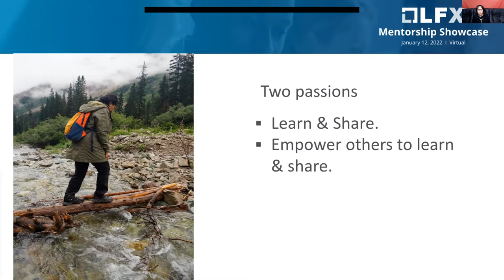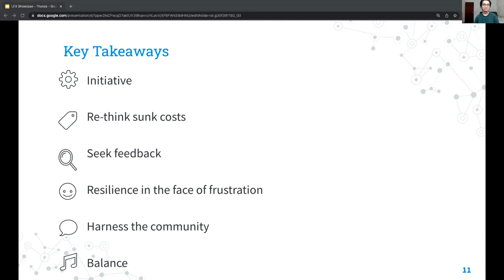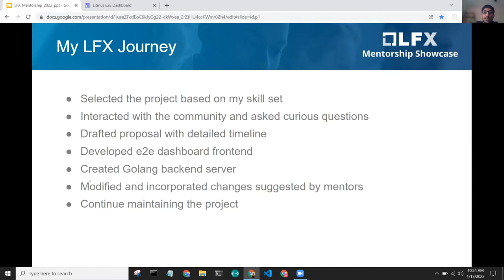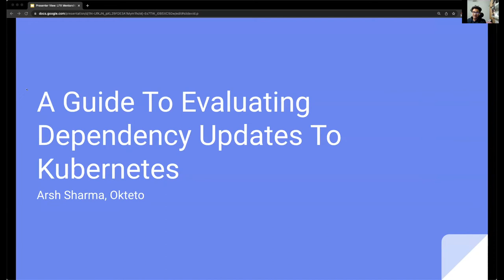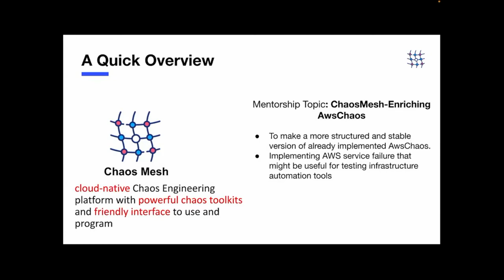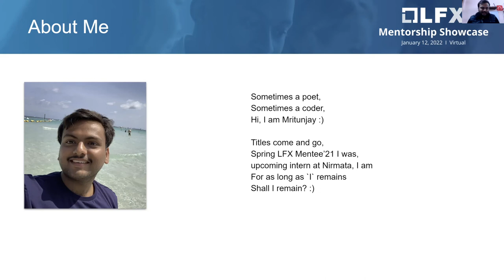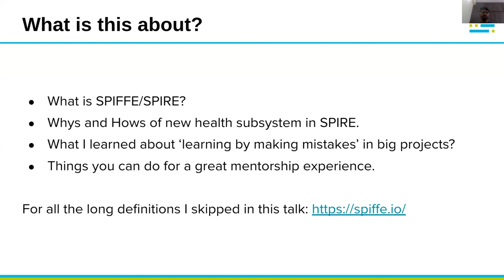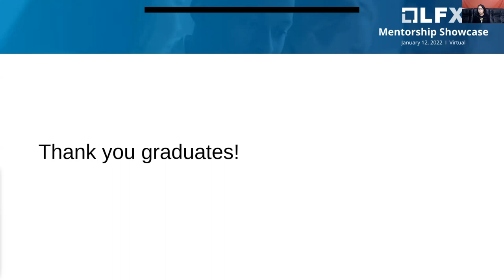LFX Mentorship Showcase 2022 - Segment 4